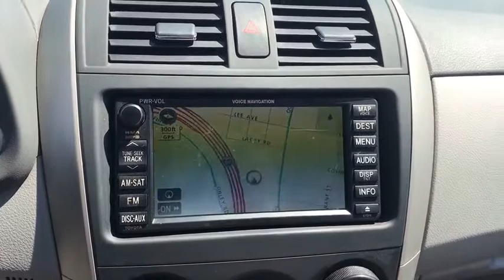2009 Toyota Corolla Downers Grove, Elmhurst, Naperville, Schaumburg, Lislie, IL H21951A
Blue Streak Metallic Used 2009 Toyota Corolla available in Downers Grove, Illinois at Pugi Hyundai Mazda VW. Servicing the Elmhurst, Naperville, Schaumburg, Lislie, IL area.

2020 W. Ogden Ave

CARFAX One-Owner. Clean CARFAX. Blue 2009 Toyota Corolla XLE FWD 1.8L I4 DOHC Dual VVT-i One Owner Accident Free Carfax Report, ABS brakes, Illuminated entry, Low tire pressure warning, Remote keyless entry.Recent Arrival! Odometer is 10929 miles below market average!Awards:* 2009 KBB.com Best Resale Value Awards * 2009 KBB.com Brand Image Awards